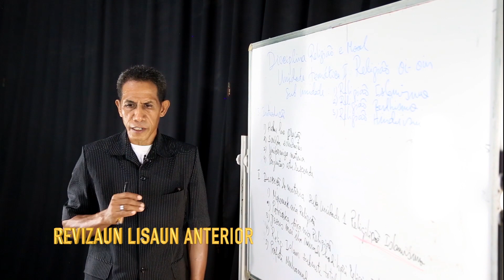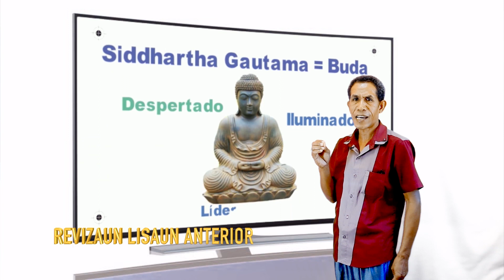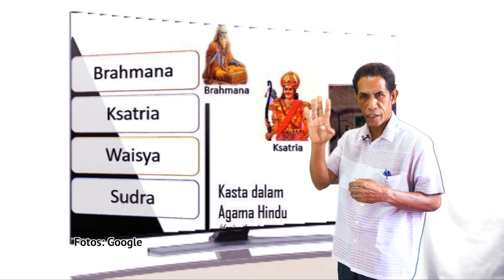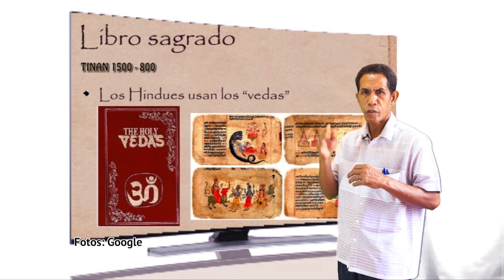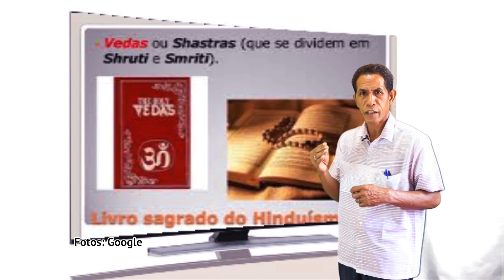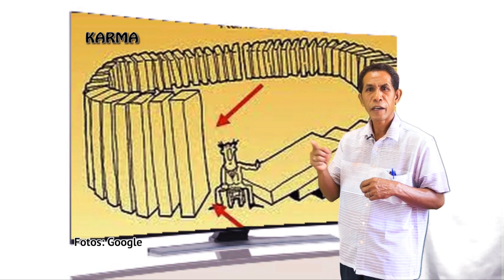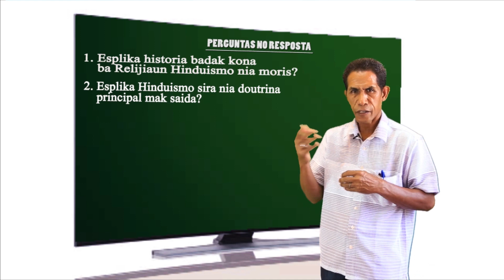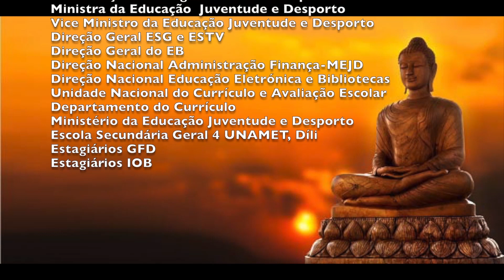EPISODIO 8 RELIGIÃO E MORAL 12 Ano